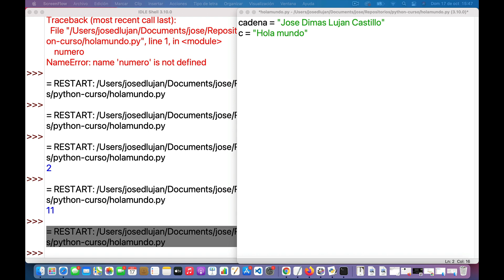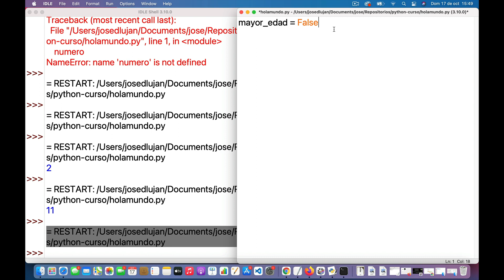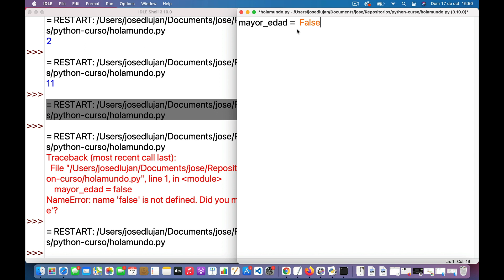Clase 8 - Tipo Booleano en ython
En este curso vamos a iniciar en python desde cero y conoceremos los elementos base para entender la programación gracias al lenguaje de programación python.

Python desde cero, aprender a programar con python, curso de python en español.